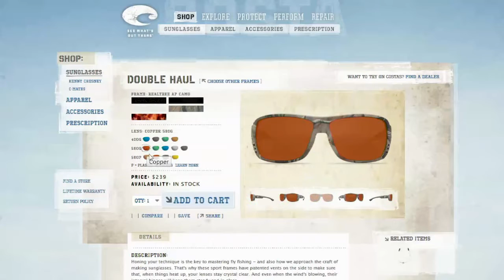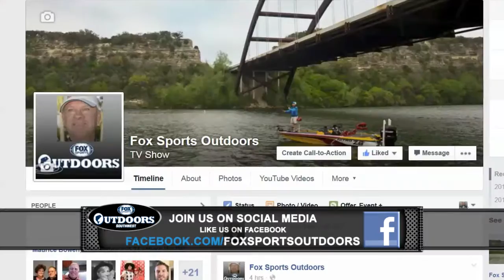FOX Sports Outdoors SOUTHWEST #15 - 2015 Lake Fork Texas White Bass Fishing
This week's show reveals the secret of the excellent white bass fishery at Lake Fork, Texas, plus our weekly fishing reports from the region.  See lots more great fishing news and info at our web